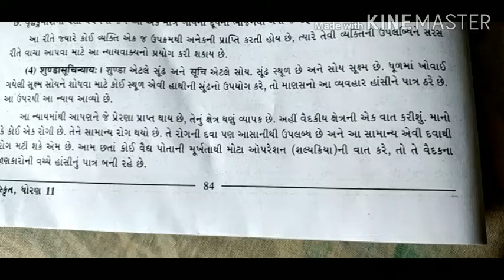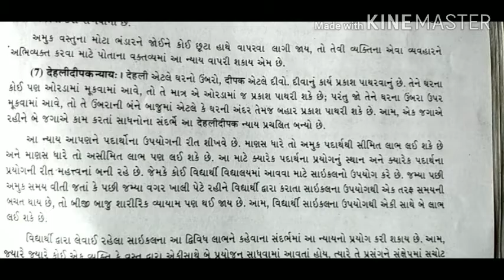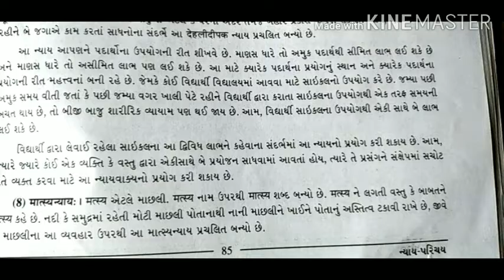ધોરણ 11 સંસ્કૃત ન્યાય પરિચય ૪થી૬